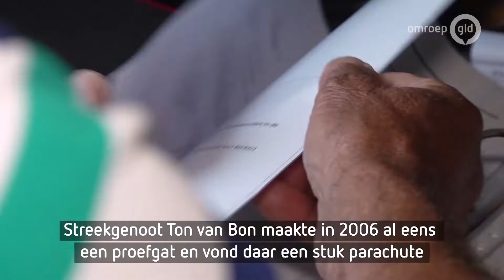Gevechtsvliegtuig dat Theo's oma en oom in de oorlog zagen crashen, wordt blootgelegd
Bemmel - Sinds juli 1943 ligt het al in de grond bij Bemmel: een neergestort Duits gevechtsvliegtuig inclusief de piloot. Deze week stemde de gemeente Lingewaard in met het bergen van het stoffelijk overschot en vanmorgen is de Explosieven Opruimingsdienst Defensie (EOD) begonnen met een eerste verkenning van de grond.